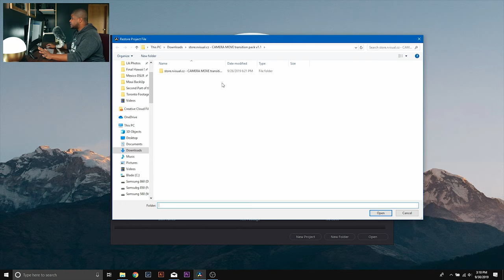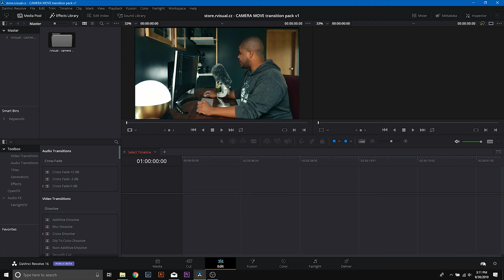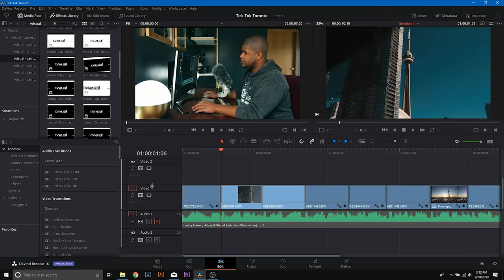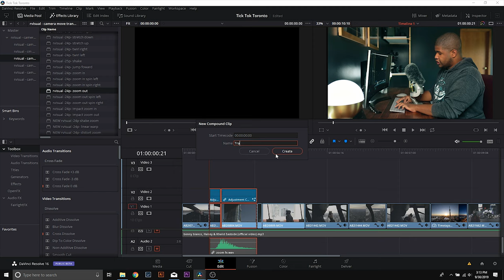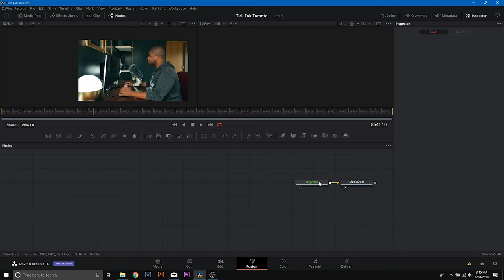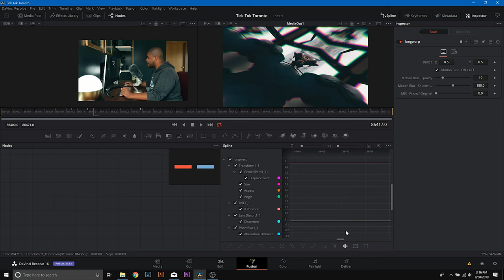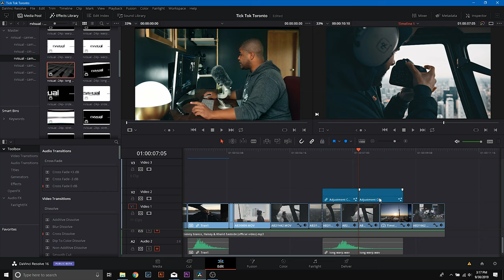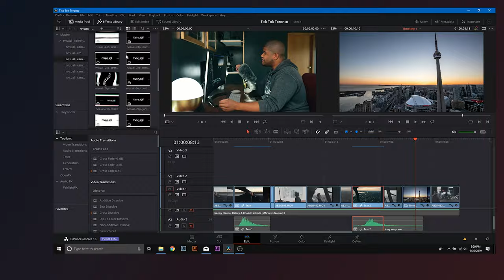DaVinci Resolve 16 Tutorial | How To Use Drag & Drop TRANSITIONS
Using fusion to create transitions in DaVinci Resolve can be a daunting task, but it doesn't have to be! I've always opted to use a preset pack in Resolve, but it doesn't seem as straight foward as creating transitions in Premier Pro.

Best 35mm Lens (Sigma Art 35mm)
Best 50mm Lens (Sigma Art 50mm)
Best 85mm Lens (Sigma Art 85mm)
My Camera (1DX Mark II)
My Back Up Camera (5D Mark III)
My Vlogging Lens (16-35mm f2.8L Mark III)
My Favorite Lens
My Gimbal (DJI Ronin-S)
My Drone (DJI Mavic 2 Pro)
My Workstation (Razer Blade 14)